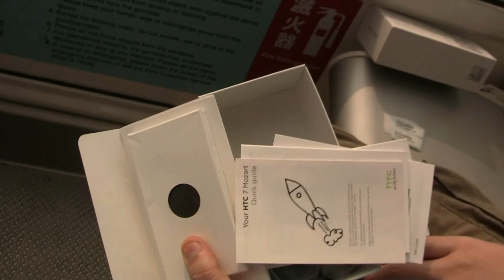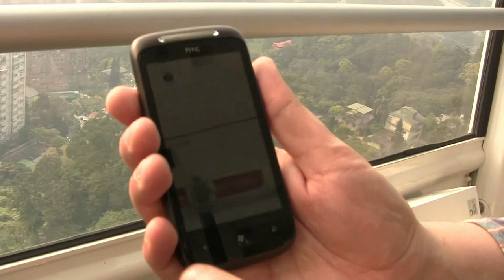HTC Mozart Windows Phone 7 Unboxing in Gondel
HTC Mozart Windows Phone 7 Unboxing - Wir packen das HTC Mozart Windows Phone 7 aus und das waehrend einer Fahrt mit der Maokong Gondola